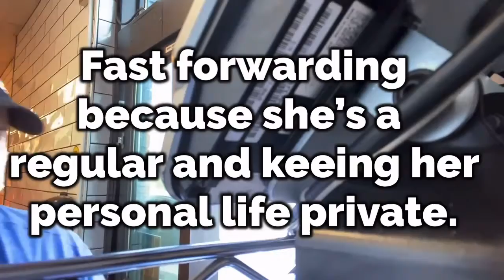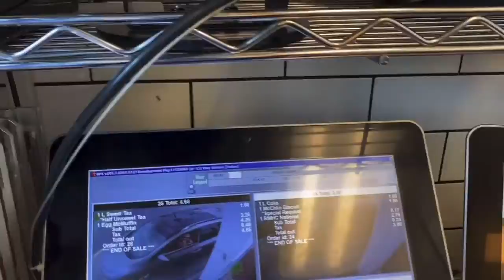Working The Drive-Thru at McDonalds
Hello lovelies! Thank you for all the love and support. Stay humble. Stay kind. Send positive vibes! ❤️❤️